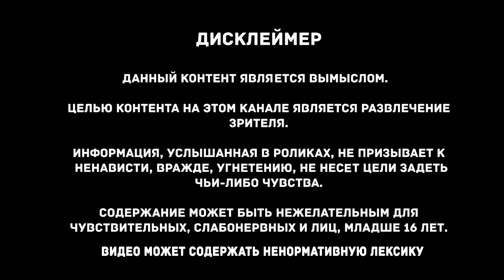НОРИЛЬСК | Хранитель севера | Страшная история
Время, раньше летящее вперед как молния, в последние годы стало напоминать очень густой кисель. Жизнь теперь проходит между приступами артрита и стала мало зависеть от смены дня и ночи. Разве значит что-то время теперь, когда позади осталась целая вечность? Удивительные переплетения секунд, незабываемые минуты и самые страшные часы теперь только греют душу...

Iron Cthulhu Apocalypse - Summon Them
Capcom sound team - Regenerator (Resident Evil 4 OST)
Lustmord - Heretic part IV